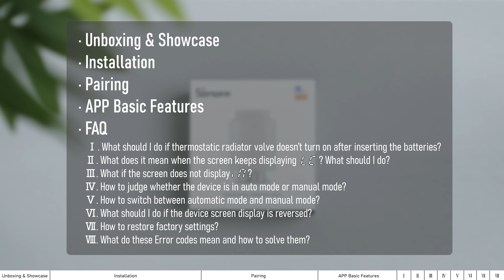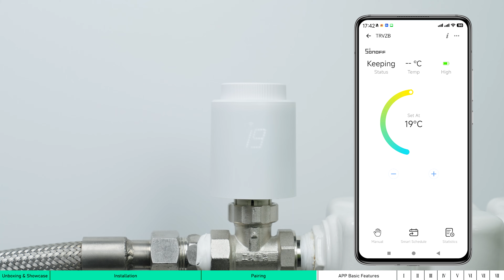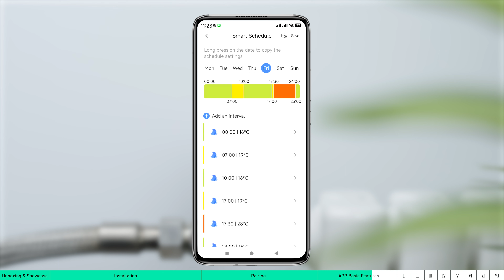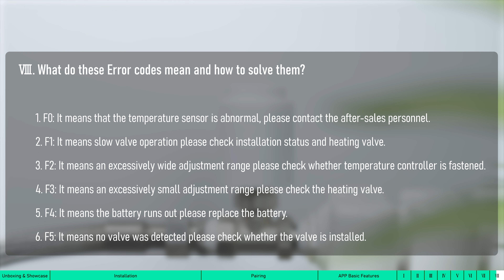SONOFF Zigbee Thermostatic Radiator Valve Installation Guide | Step-by-Step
Join us on an in-depth journey with the SONOFF Zigbee thermostatic radiator valve, your gateway to next-gen smart heating control. Witness the fusion of innovative design and unmatched functionality in this comprehensive guide.

📦 Unboxing & Showcase: Kick off with an up-close introduction to the valve. Unwrap and marvel at its modern design and intricate components.
🛠️ Installation: Navigate an intuitive, step-by-step installation process, ensuring your valve seamlessly integrates with your heating system.
🤝 Pairing: Delve into the effortless pairing with Zigbee 3.0 hubs, a testament to the valve's adaptability and forward-thinking design.
📱 APP Basic Features: Dive deeper into the app's core capabilities:
· Master the art of crafting and managing heating schedules, driving energy efficiency in your home.
· Analyze up to 6 months of historical heating patterns, offering insights to refine your heating strategy.
❓ FAQ: Equip yourself with solutions as we tackle prevalent queries and troubleshoot common challenges.
🔗 Purchase Link: Interested in getting one for yourself?
Chapters:
0:00 Unboxing & Showcase
0:19 Installation
1:14 Pairing
1:53 APP Basic Features
2:23 FAQ